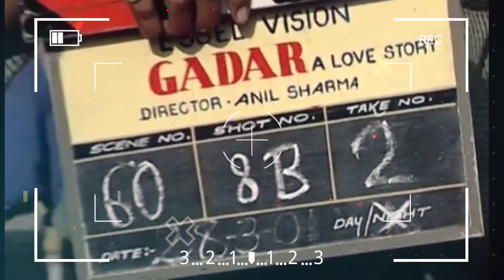जीन्स की पॉकेट पे ये बटन क्यों लगे होते है? | Why are these buttons on the pocket of jeans?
😊 अब जुड़े iz Facts के साथ हर जगह :😊